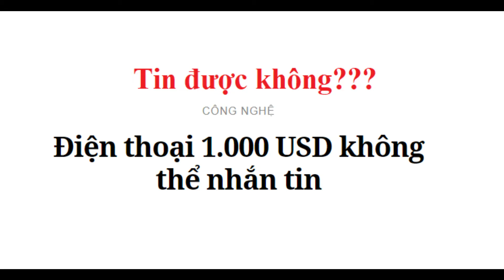Điện thoại 1.000 USD không thể nhắn tin I Anh nông dân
Motorola StarTAC đã ghi dấu ấn trong lịch sử theo cách táo bạo mà không chiếc điện thoại nào trước đó làm được. Chiếc điện thoại nắp gập đặt trước mặt tôi như món đồ chơi bằng nhựa đầy màu sắc. Hoặc, có thể gọi đây là dải cầu vồng, bắt đầu với màu nâu rồi đổ xuống xanh lam, xanh lục, lại vàng và chảy dài đến đỏ gạch...

rất mong nhận được sự ủng hộ của khán giả để Anh nông dân có thể tiếp tục ra những bản tin tiếp theo